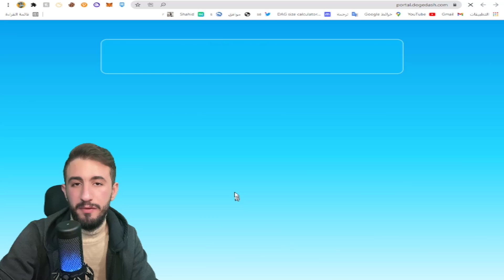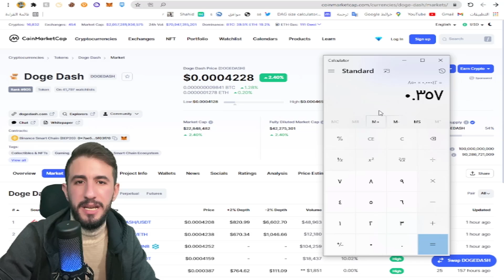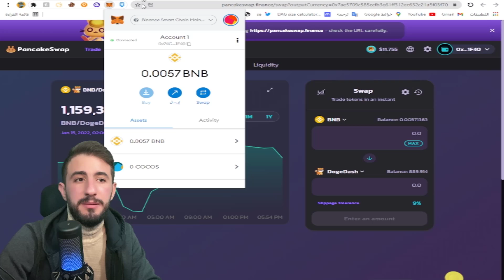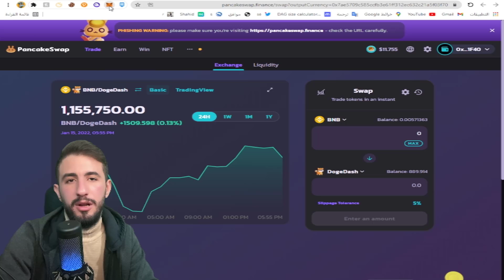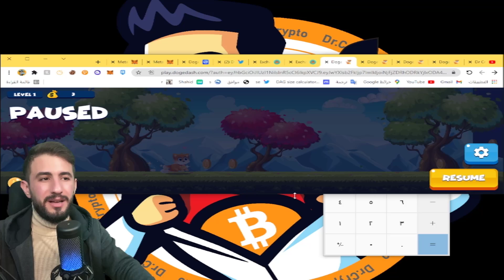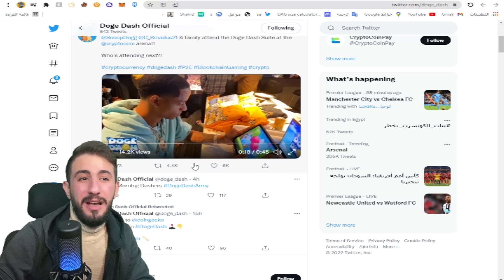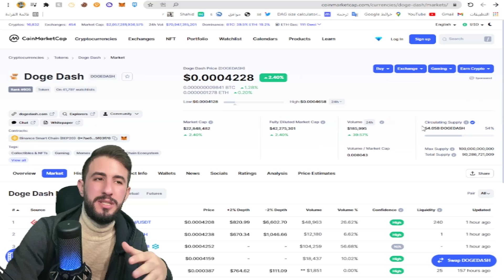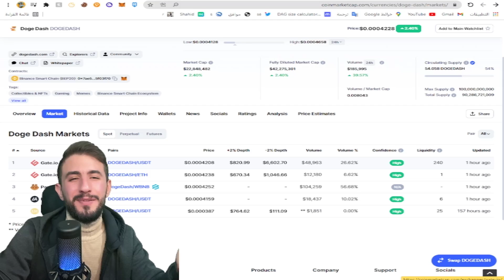العاب العملات الرقمية إلعب و أربح لعبة DOGE DASH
من خلال لعبة dogedash فيك تربح باليوم حوالي 50 دولار من استثمار 5 دولار بكل بساطة بعد ما تتقن اللعبة , اللعبة بالكامل مسألة تعود و بعد عدة محاولات رح تقدر تتجاوز المراحل بكل سهولة

للدعم المادي لتطوير المحتوى عبر العملات الرقمية !
usdt trc20:
TJfWbmijyet2fptFTx4kpcjKtgVoQ2vy22
Bitcoin :
bc1qxf2s77wg6s0m8tst5mud60jx9qu26xpp26pyxq
Tron (TRX)
TJfWbmijyet2fptFTx4kpcjKtgVoQ2vy22